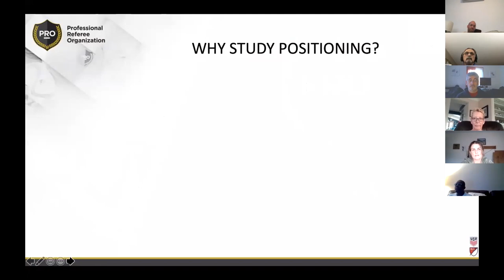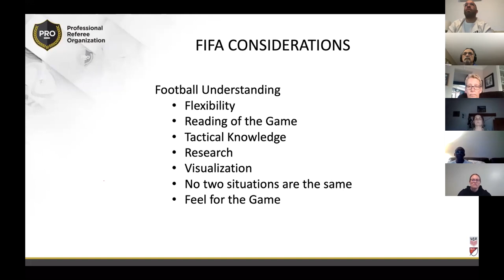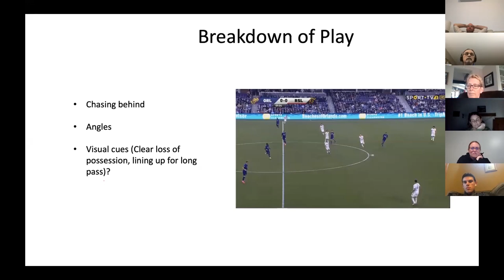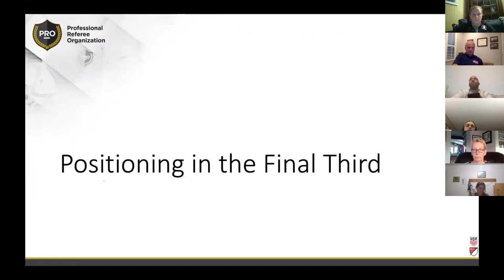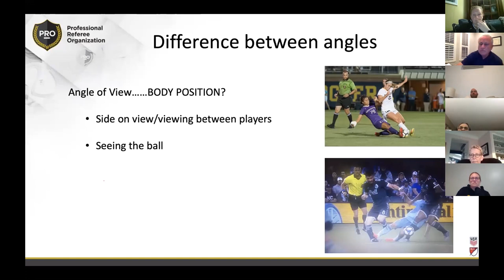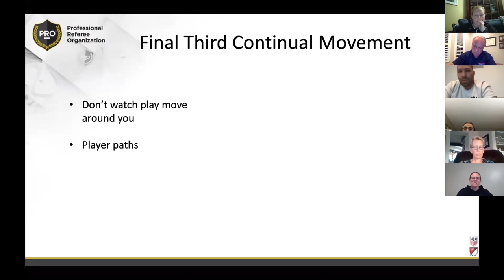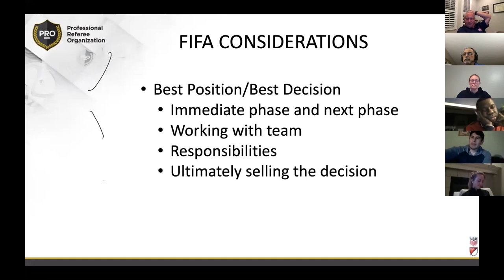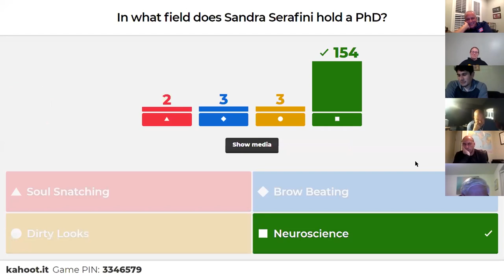New England Premiership Series - US Officials Referee Academy Presents Dr. Sandra Serafini, PRO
Sandra Serafini, former FIFA referee, and current National Referee Coach kicks off our NEP Thursday Webinar Series. In addition to her role as Referee Coach with US Soccer, she is currently serving as an Elite Assessor for CONCACAF and as the  Director of Strategic Initiatives and Innovation for PRO. She brings to the table her vast experience officiating men’s and women’s domestic professional leagues (WUSA, USL-1, NASL, WPS), and international events in Canada, Mexico, Europe (Holland, Sweden), and Asia (India, China, Korea). She works with PRO as Director of Strategic Initiatives & Innovation.